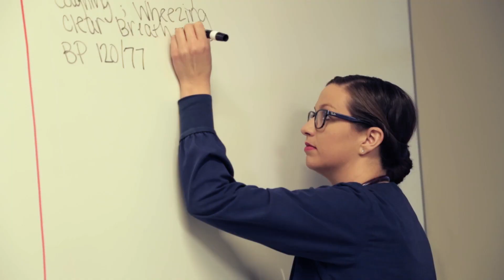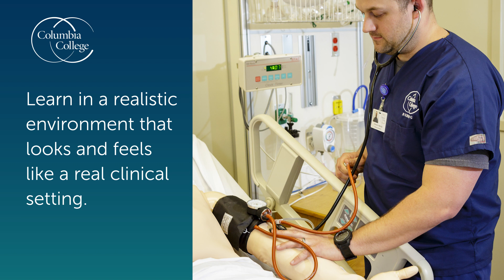Bachelor of Science in Nursing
Nurses who have their Bachelor of Science in Nursing degrees are in high demand as healthcare needs grow and become more complex. The BSN program at Columbia College has experienced faculty, the latest technology and a rigorous nursing program that ensures graduates are prepared for the front lines of patient care.
Columbia College was founded in 1851 and has been accredited for 100 years. Columbia College has a pre-nursing program and ASN in addition to the BSN. Tuition is about half the cost of the national average for private schools. You can earn a BSN degree online and in class at select locations in Missouri.